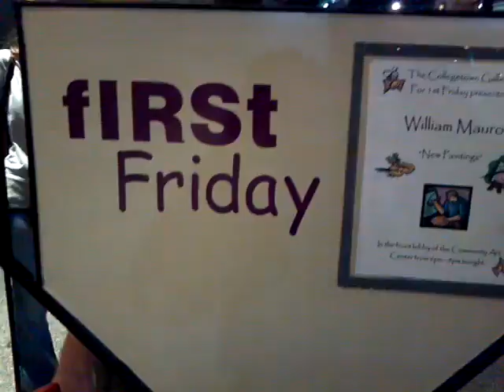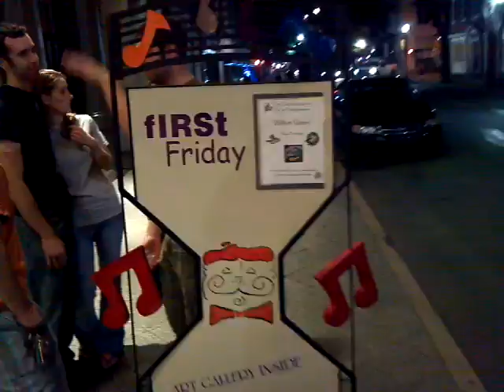First Friday in city